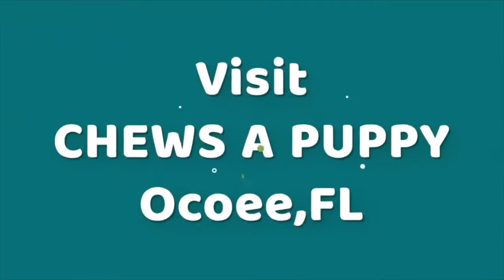Miniature Schnauzer Puppy For Sale | White | Chews A Puppy